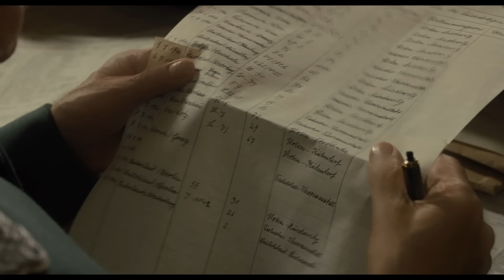OPERATION FINALE | Official Trailer | MGM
This thrilling true story follows the 1960 covert mission of legendary Mossad agent Peter Malkin as he infiltrates Argentina and captures Adolf Eichmann, the Nazi officer who masterminded the transportation logistics that brought millions of innocent Jews to their deaths in concentration camps.

Cast: Oscar Isaac, Ben Kingsley, Lior Raz, Melanie Laurent, Nick Kroll, Joe Alwyn, Haley Lu Richardson, Michael Aronov, Ohad Knoller, Greg Hill, Torben Liebrecht, Mike Hernandez, Greta Scacchi and Pêpê Rapazote